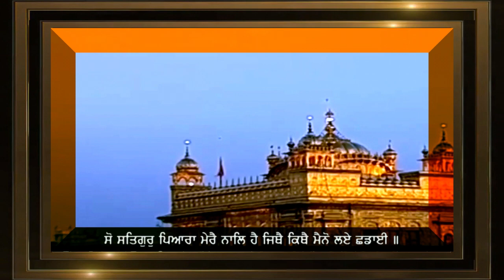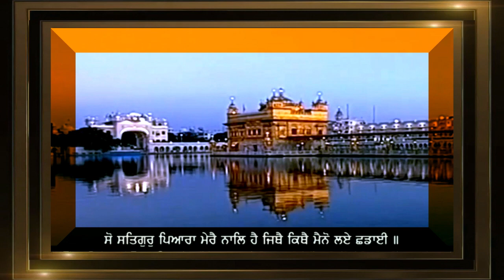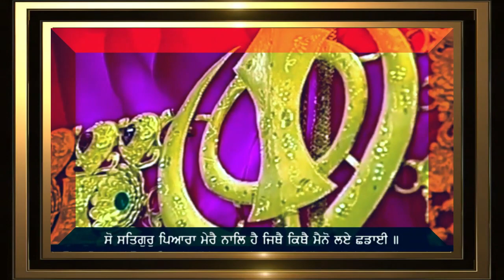ਸੋ ਸਤਿਗੁਰੁ ਪਿਆਰਾ ਮੇਰੈ ਨਾਲਿ ਹੈ ਜਿਥੈ ਕਿਥੈ ਮੈਨੋ ਲਏ ਛਡਾਈ SO SATGUR PIYARA MERE NAAL HAI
ਪਉੜੀ ॥
ਤਿਸੁ ਗੁਰ ਕਉ ਹਉ ਵਾਰਿਆ ਜਿਨਿ ਹਰਿ ਕੀ ਹਰਿ ਕਥਾ ਸੁਣਾਈ ॥
ਤਿਸੁ ਗੁਰ ਕਉ ਸਦ ਬਲਿਹਾਰਣੈ ਜਿਨਿ ਹਰਿ ਸੇਵਾ ਬਣਤ ਬਣਾਈ ॥
 ਸੋ ਸਤਿਗੁਰੁ ਪਿਆਰਾ ਮੇਰੈ ਨਾਲਿ ਹੈ ਜਿਥੈ ਕਿਥੈ ਮੈਨੋ ਲਏ ਛਡਾਈ ॥
 ਤਿਸੁ ਗੁਰ ਕਉ ਸਾਬਾਸਿ ਹੈ ਜਿਨਿ ਹਰਿ ਸੋਝੀ ਪਾਈ ॥
ਨਾਨਕੁ ਗੁਰ ਵਿਟਹੁ ਵਾਰਿਆ ਜਿਨਿ ਹਰਿ ਨਾਮੁ ਦੀਆ ਮੇਰੇ ਮਨ ਕੀ ਆਸ ਪੁਰਾਈ ॥੫॥

GURBANI KIRTAN HAZURI RAGI SRI DARBAR SAHIB